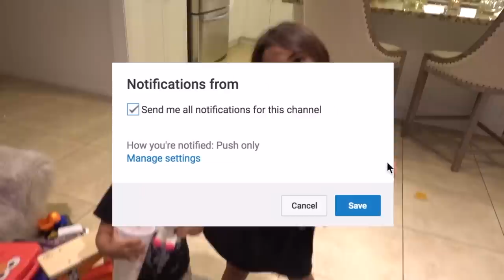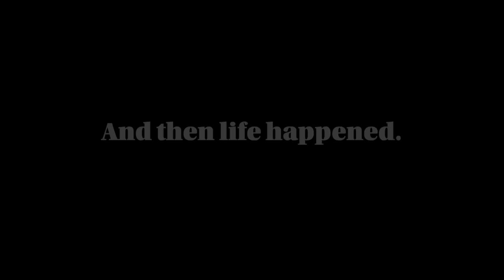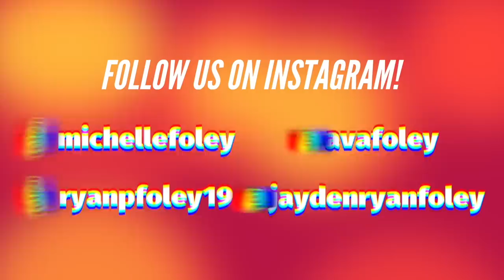JAYDEN DESTROYS AVA'S BEDROOM FURNITURE!!!** BIG TROUBLE**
Hi guys! Can't believe Jayden did this to Ava's ROOM!!